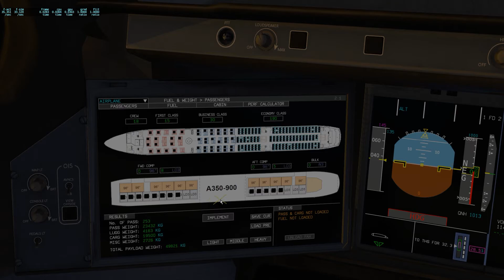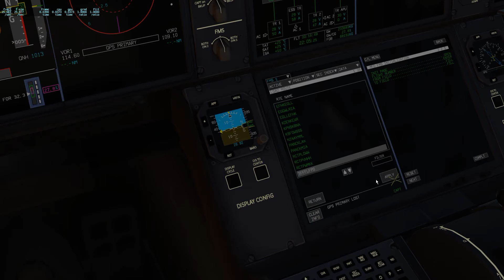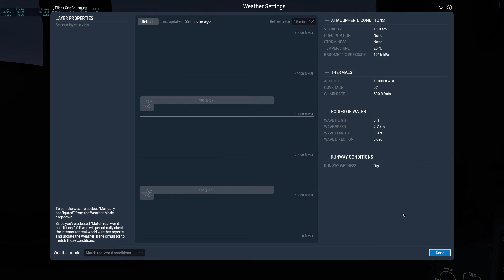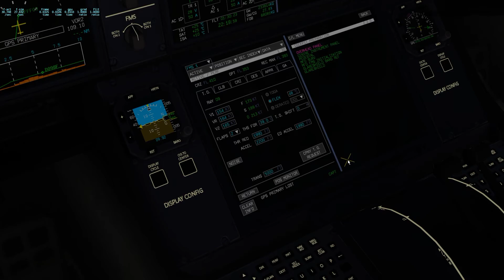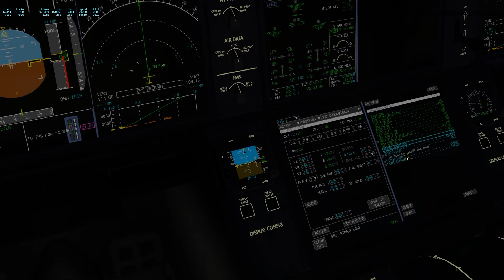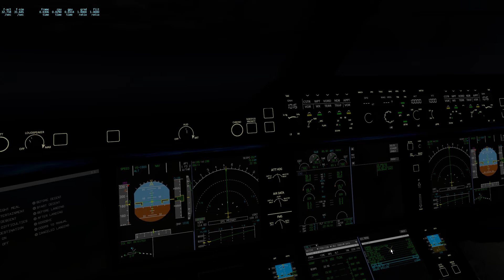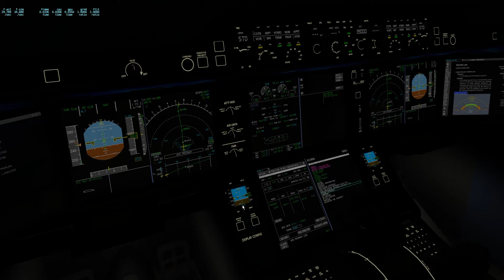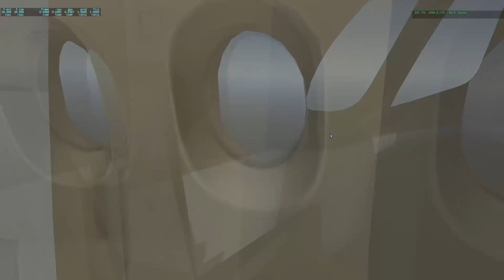X-Plane 11 | FlightFactor A350-9 | Fort-de-France - Paris Orly